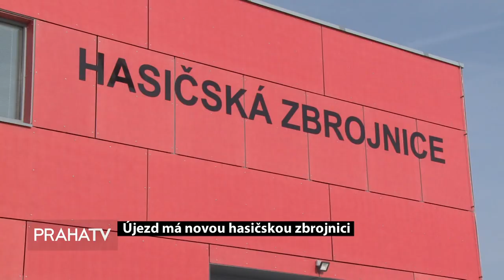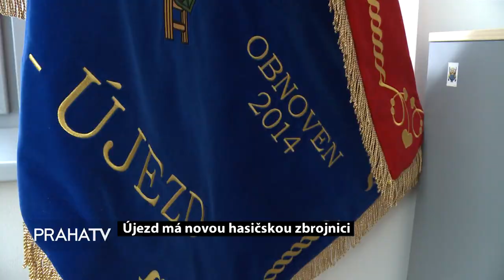Újezd má novou hasičskou zbrojnici